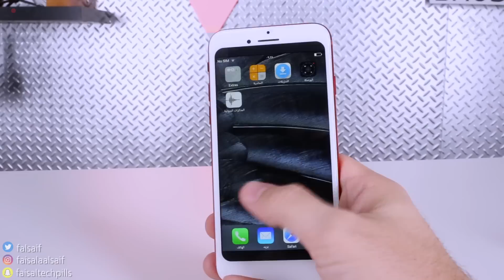نظرة على الايفون 8 المقلد وهل شكله مطابق للتسريبات؟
في هذا الفيديو نتكلم عن الايفون 8 المقلد وعن جودة تصنيعه وهل يشبه الايفون 8 الأصلي من التسريبات؟

حسابات Twitter الخاصة بنا:
حساب فيصل السيف:
حساب فيصل سناب تشات:
faisaltechpills
حساب أحمد سناب تشات:
a7madbm
حساب UTD: